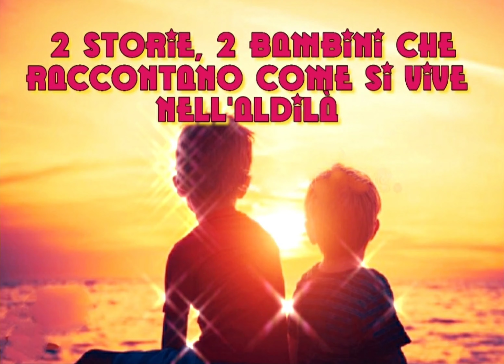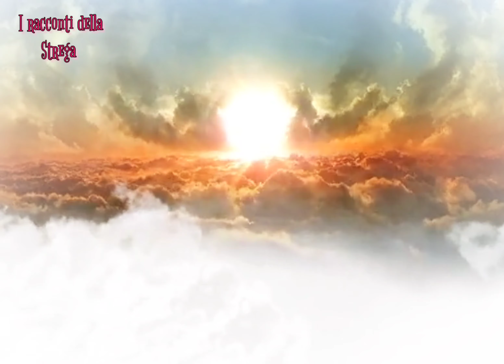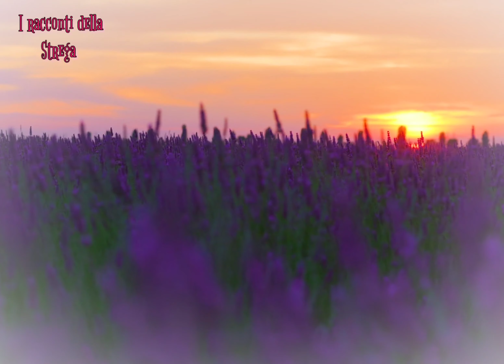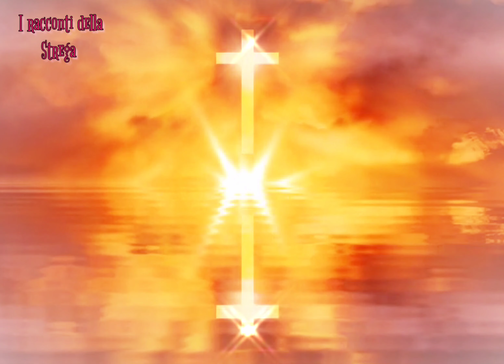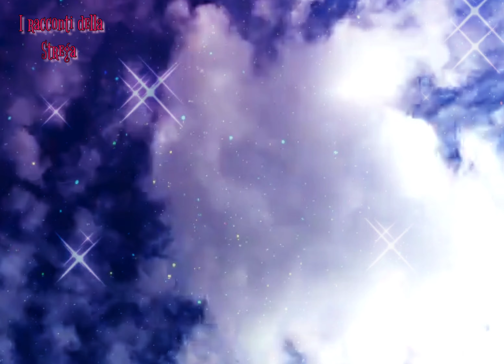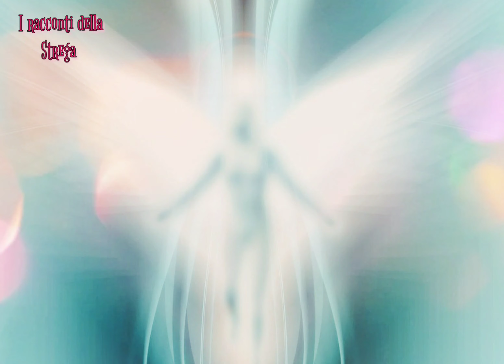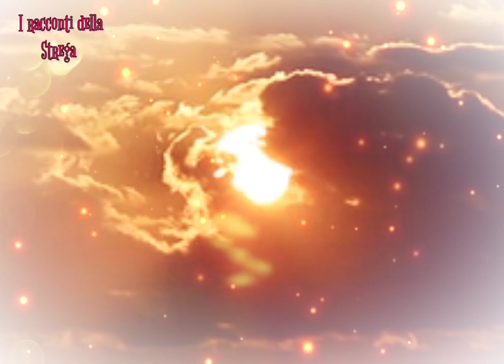2 STORIE, 2 BAMBINI CHE RACCONTANO COME SI VIVE NELL'ALDILÀ 🌈